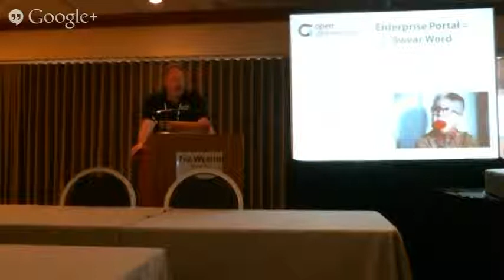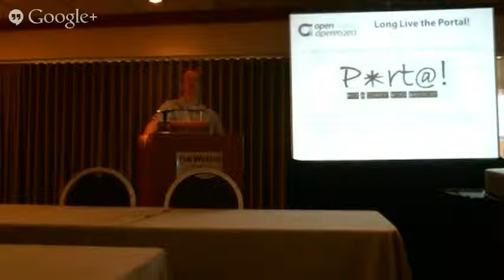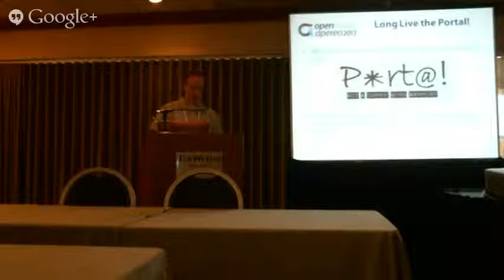Are portals really dead? "The reports of my death have been greatly exaggerated" (Mark Twain)